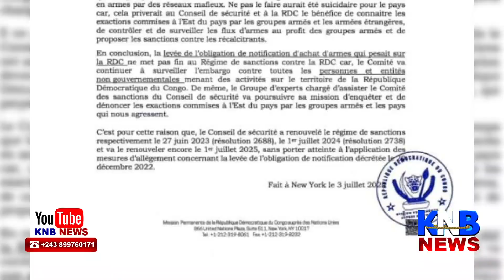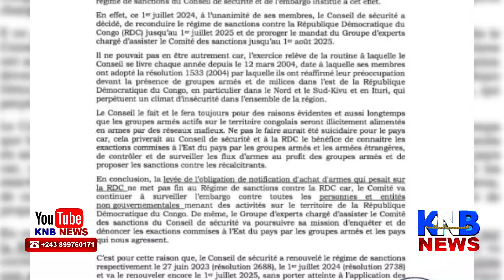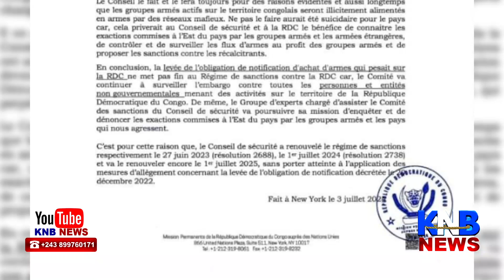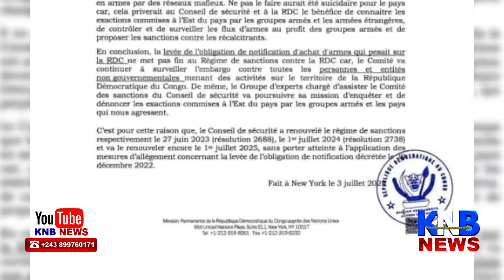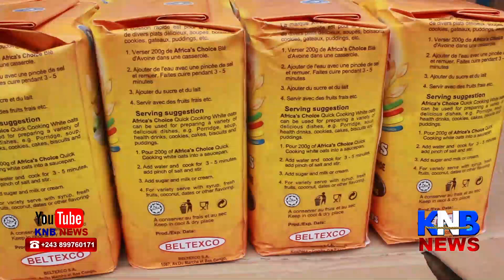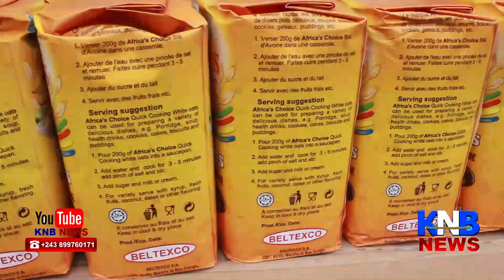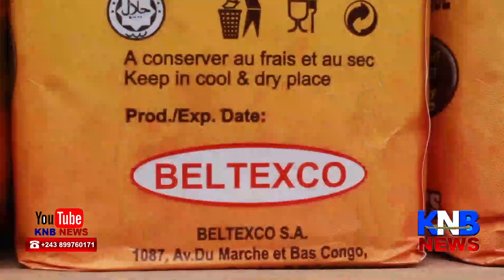🚨KNB NEWS JEUDI 04 JUILLET 2024